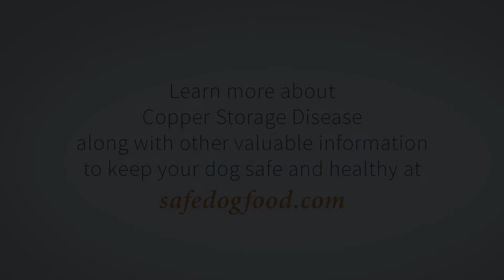The Scoop Dog Food - The Science Behind the Story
Scientific evidence showing how Chelated Coppers are leading to an increased numbers of dogs being affected by Copper Storage Disease.